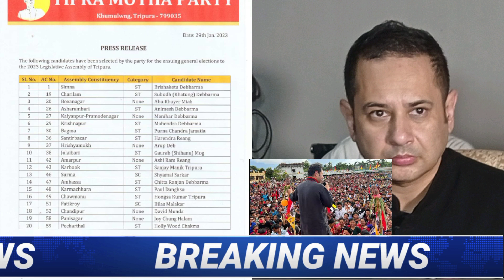Asuk Jora Naisingmani Yakgulo Tipra Motha 20 Achok Sakulaikha Abo Henkhe